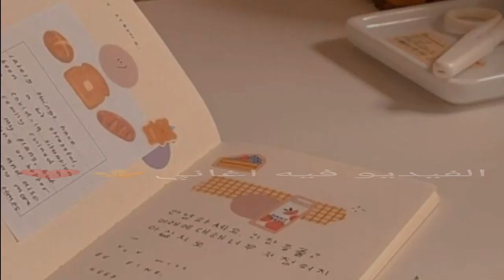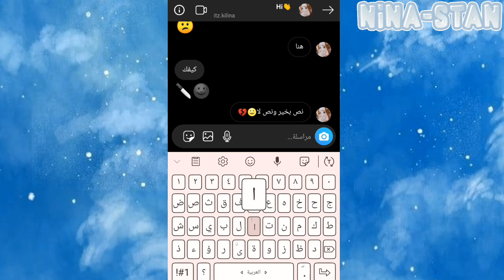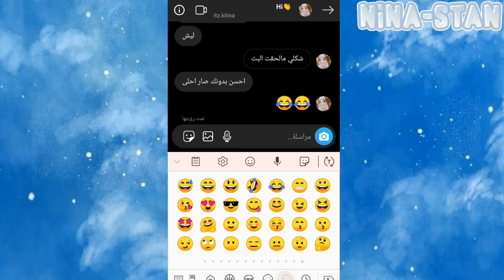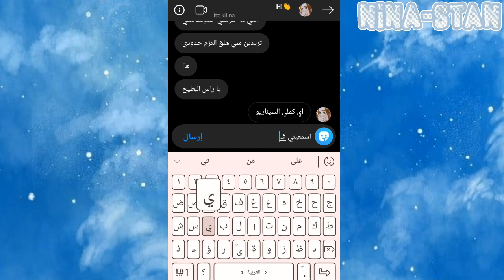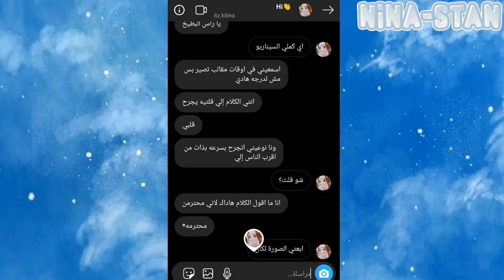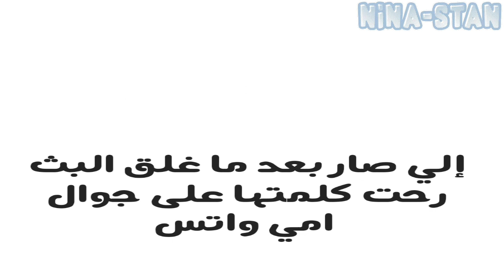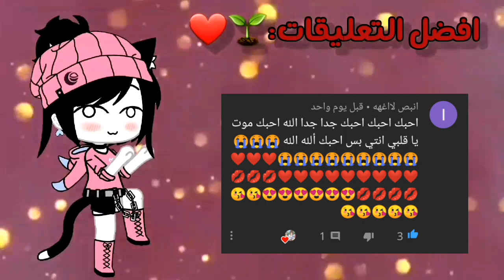مقلب بي سنبايتي😈❤...الوصف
ل  شي عطر لسانك بالصلاة على النبي صلى الله عليه وسلم عليه افضل الصلاة والسلام.

طبعا هي سنبايتي بس ماحدا اعلنت على الثانية..♡
تعريف سريع عني بقاشا🐼🖇❤:
الاسم:نينا❤
العمر:16🤓
البلد:كوريا🇰🇷❤
تعريف سريع عني بالحقيقة🐼🖇❤:
الاسم:هديل❤
العمر:14🤓
البلد:ليبيا🇱🇾❤

حاليا اعيش في ماليزيا🇲🇾

اي سؤال اسئل وسوف ارد عليك بأذن الله..!

هل تريد التواصل معي.؟